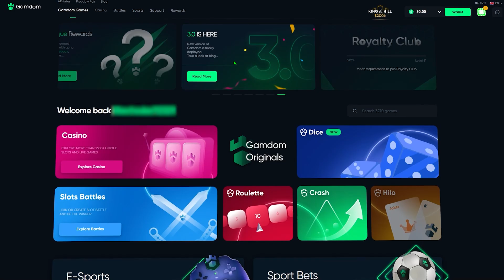INSANE 100X MULTI HIT ON SWEET BONANZA SAVES THE DAY!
I got some insane wins on sweet bonanza bonus buys with hitting the big 100x bomb on good symbols for a big win when we needed it the most!